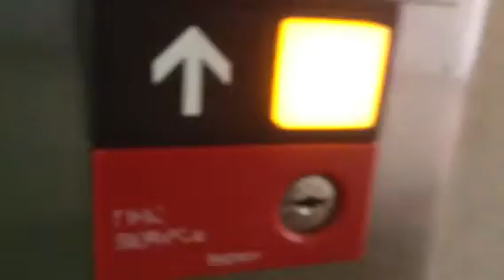Otis Series 1 Hydraulic elevator @ days inn Plano.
An older elevator.